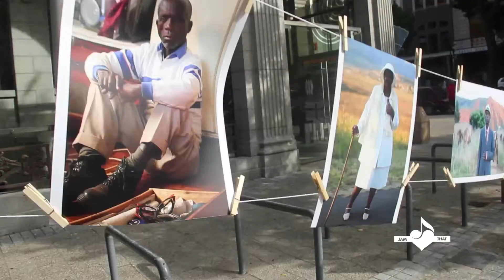Sine Ndlela exhibition teaser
Be sure to keep your eyes open for more information regarding photographer,Sine Ndlela's exhibition, Which is to happen in collaboration with us.

The video is set in Obs,Trenchtown during our October 2014 session which was powered by SAE Institute Cape Town.

Constantly on our feet, Soon we will be bringing you musical cyphers, Exhibitions!

Founders of Jam That Session: @OBie_Mavuso @AndyMkosi

Shot by Onele Liwani
Edited by Andy Mkosi & Onele Liwani